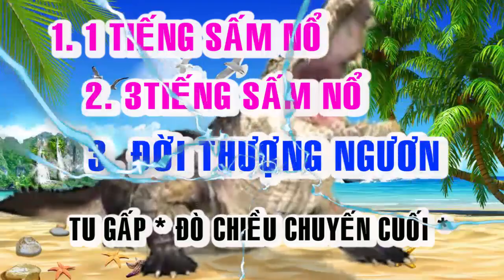🍀 1 tiếng sấm nổ 🍀 3 tiếng sấm nổ 🍀 đời thượng ngươn 🍀